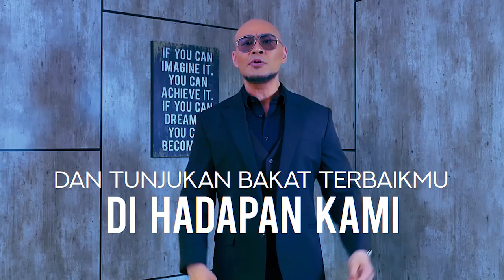HAMPA HATIKU - VICKY PRASETYO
KOPI VIRAL (16/8/21)
TAYANG SETIAP HARI SENIN-JUMAT PUKUL 10.00 WIB